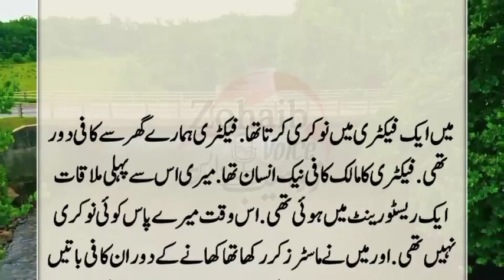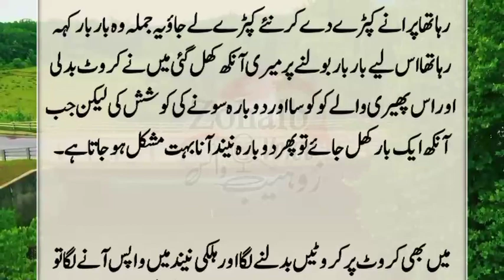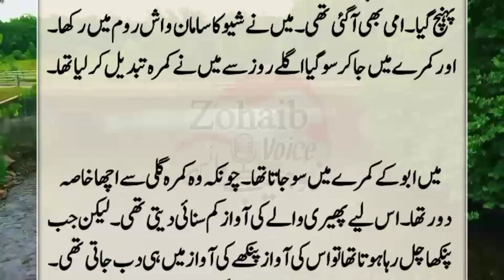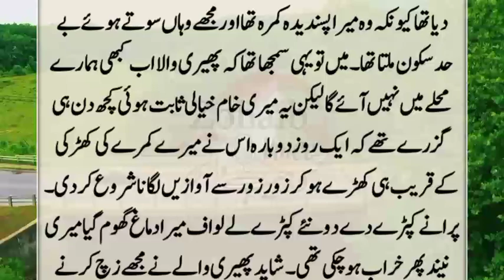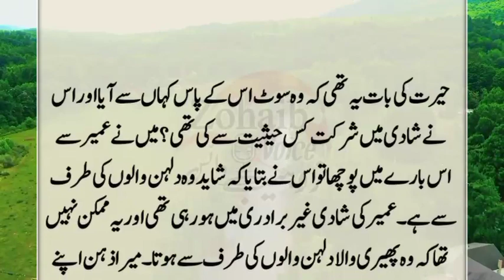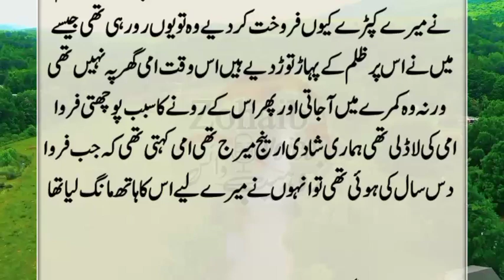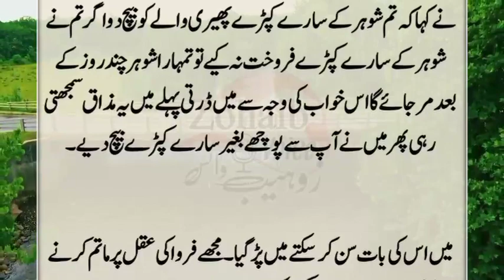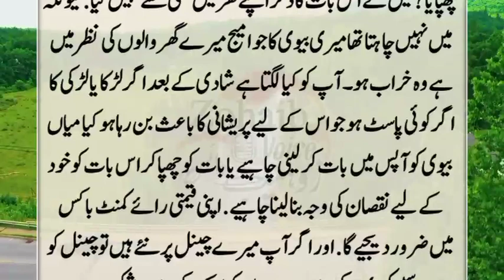Mere Sare Suits Pheri Wale Ko Dy dyie Meri Biwi Ny